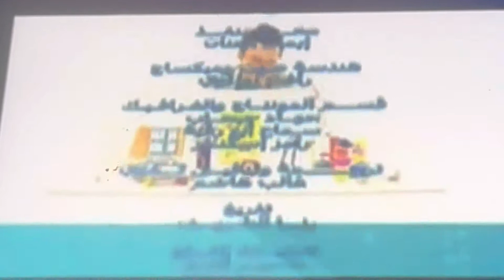20 June 2022